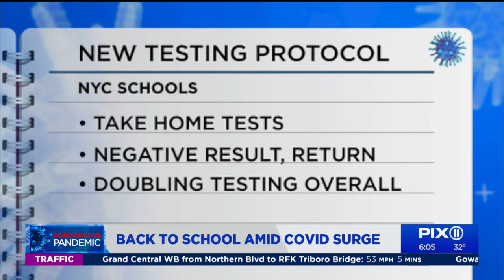NYC students return to school amid winter COVID surge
Students across New York City return to public schools on Monday after a winter break that saw a record-breaking COVID-19 case numbers.

Long after the widespread closures in the pandemic’s early days, school and elected leaders say they are using the lessons and tools of the past two years to try to navigate the latest surge without long-term shutdowns, which had woeful effects on learning and students’ well-being.

Still, pressure from parents and teachers unions has added to the urgency surrounding safety measures as the omicron-fueled surge sends up caseloads and puts children in the hospital in close to record numbers.

In New York City, 2 million at-home COVID test kits provided by the state will be used to increase testing following the break, officials announced this week. Students whose classmates test positive can keep coming to school as long as their at-home tests are negative and they don’t have symptoms.